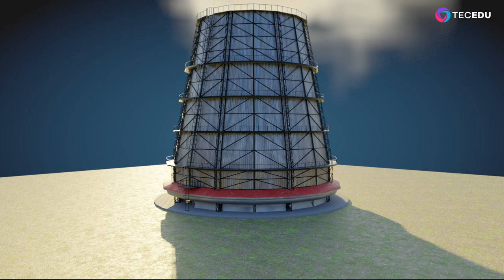3D Model of the Cooling Tower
A compact tower is a heat rejection device that rejects waste heat to the atmosphere through the cooling of a water stream to a lower temperature. Cooling towers may either use the evaporation of water to remove process heat and cool the working fluid to near the wet-bulb air temperature or, in the case of closed circuit dry cooling towers, rely solely on air to cool the working fluid to near the dry-bulb air temperature.

Common applications include cooling the circulating water used in oil refineries, petrochemical and other chemical plants, thermal power stations, nuclear power stations and HVAC systems for cooling buildings. The classification is based on the type of air induction into the tower: the main types of cooling towers are natural draft and induced draft cooling towers.

You can always order any other equipment you need to have in 3D.